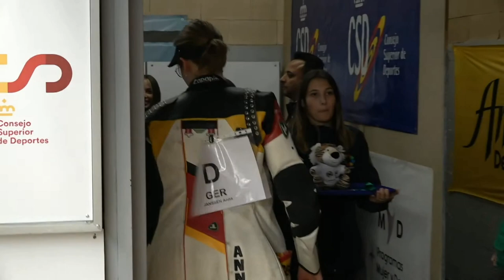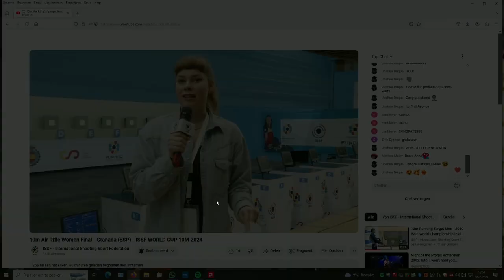ISSF World Cup10m Air Rifle Final women Granada Spain 18 feb 2024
1 Shootingsport
2 Pesaro Italy (Marche region)
3 Music
4 Radio hobby and repair
5 Mheer (my village) 6 Drone movies (4K)
7 Boats and water sports
8 Mixed
9 Favorites